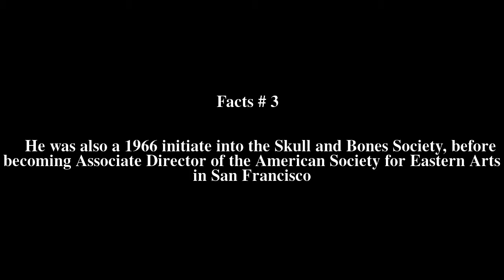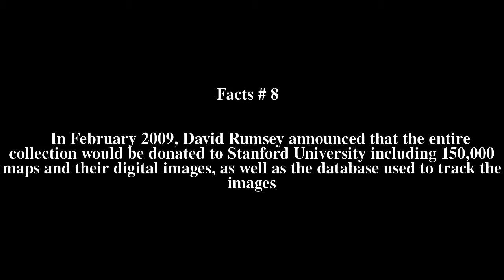David Rumsey Top # 9 Facts